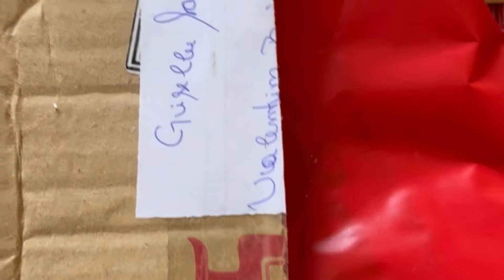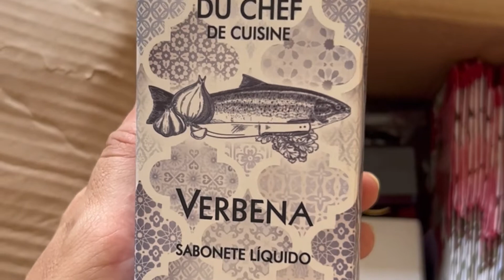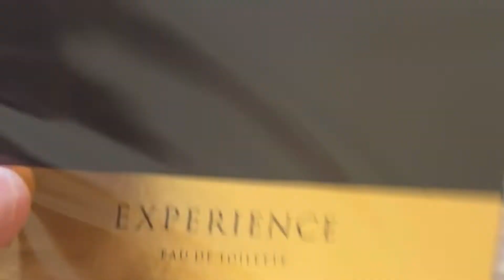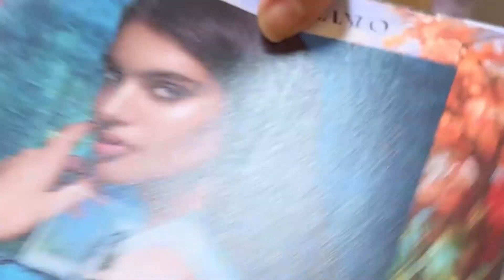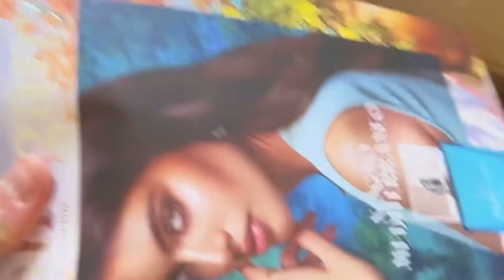Abertura da caixa da Mahogany - ciclo 02- Fevereiro de 2022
No vídeo de hoje eu mostro pra vocês o primeiro pedido que fiz do ciclo 2 da Mahogany ! Espero que gostem!